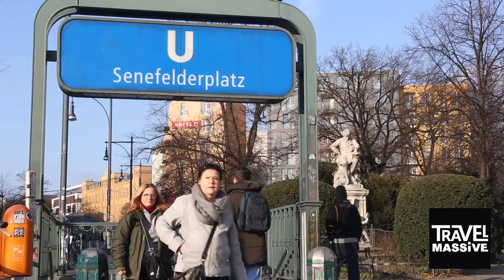Travel Massive at ITB Berlin: Interview With Enver Duminy of Cape Town Tourism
Travel Massive interviews Enver Duminy from Cape Town Tourism in the eTravel Insiders Lounge at ITB Berlin 2015.

Our lounge partners:
Travel Dudes (TravelDudes.org)
iAmbassador (iAmbassador.net)

Made Possible by:
ITB Berlin (itb-berlin.de)